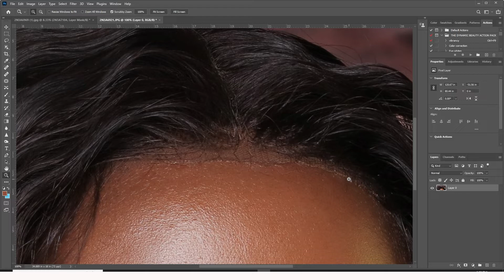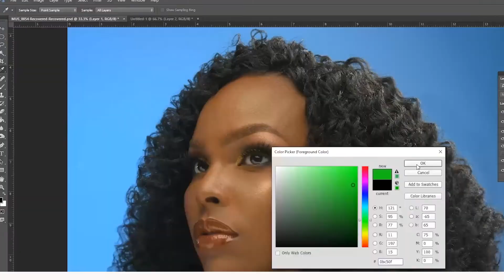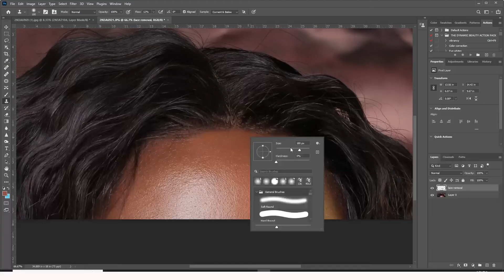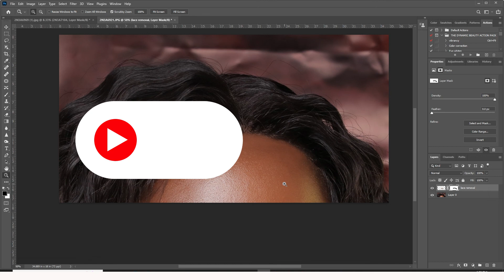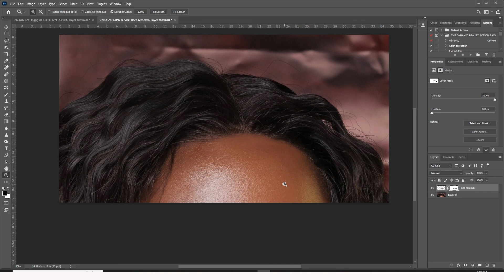DISCOVER HOW TO EASILY REMOVE LACE WIG IN PHOTOSHOP.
In this photoshop tutorial you will discover the easiest way to remove a lace wig from an image step by step with no step skipped.

Oscar Ntege is a dynamic creative portrait, commercial photographer, and educator. Oscar Ntege is the most influential photographer in the east and central Africa. He has trained hundreds of great photographers within the region under the  Clicks of hope academy, and he is still educating.

Beyond his success in the photography business, Oscar Ntege is also the founder of Clicks of Hope, a movement of photographers, makeup artists, and other visual storytellers using their talents, time, and skills to make communities better.

Today, Oscar Ntege is a top celebrity photographer and the most celebrated photographer in East and Central Africa with multiple awards, including the prestigious ASFAs, UPPA, and many more.

If you've found value in this video, please buy me a cup of coffee. :)

PHOTOSHOP TUTORIAL: How to remove a lace wig in photoshop.